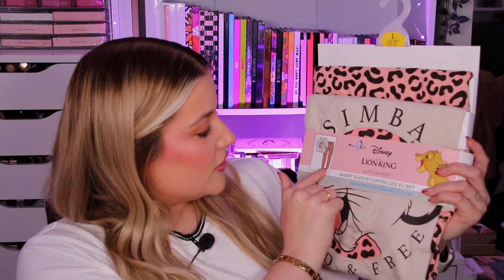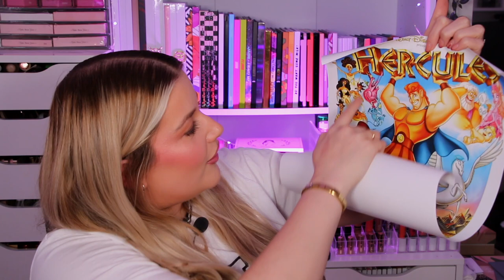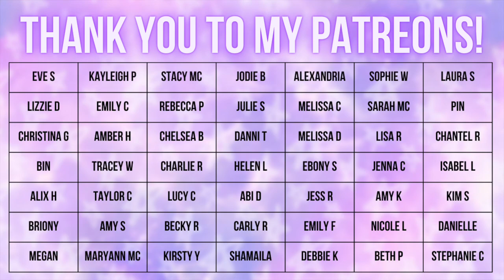WHAT I GOT FOR CHRISTMAS 2022! | Luce Stephenson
Helloooooo you beautiful people!! Today I'm showing you all the goodies I very kindly got for Christmas 2022...

Don't forget to come back on Wednesday to see what I got for my 28th Birthday!

Nice to meet you!! I'm Lucy Stephenson MSc BSc (fancy or what?). I work as a Brand Assistant for Revolution Beauty 8:30am-5:30pm Monday-Friday but I DO NOT get paid or sponsored or gifted products for my own YouTube channel, I have the latest launches because I need them for my job with them but my job role DOES NOT include creating ANY content for my own social media and I can use the products in my own time too. All opinions are my own and completely honest of course. If you followed me before I worked for Revolution, you will know I bought nearly every release and reviewed them so my content is no different to how it was before aside from my bank account doesn't cry as much now hahaha! I look forward to you joining my little internet family and growing together!

FAQ:
What did you study at University?
Psychology! I did a degree in Psychology, then a Masters Course in Health Psychology and Clinical Skills, and have recently qualified as a Psychological Wellbeing Practitioner!

*IGNORE*